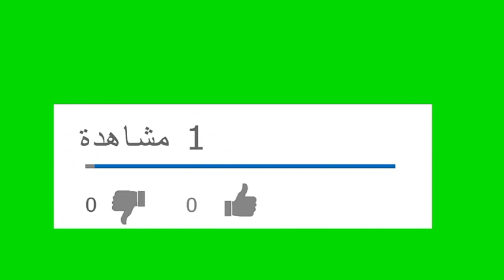من أفضل وأقوي الأدوية لعلاج نزلات البرد والتهاب الجيوب الأنفية 💥💥